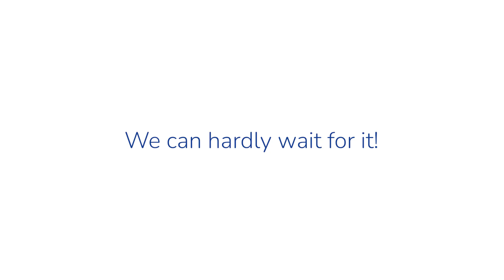Maritim Hotel Ingolstadt - Meeting